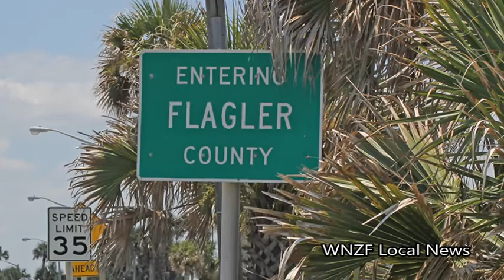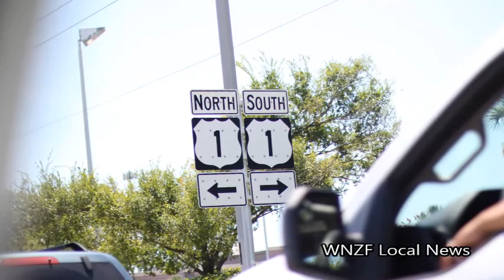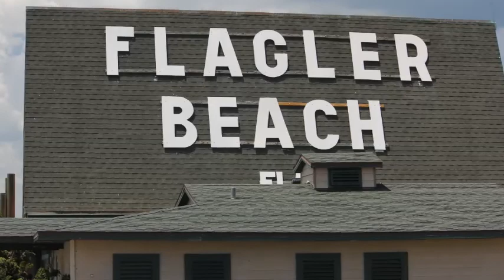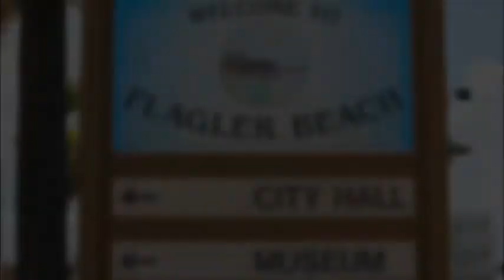Flagler's Morning News Thursday August 31st 2017